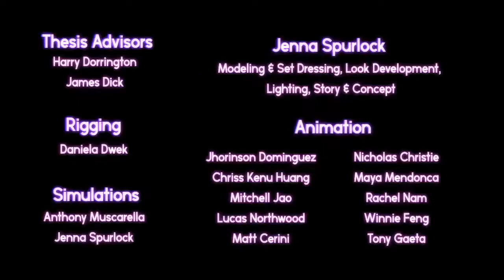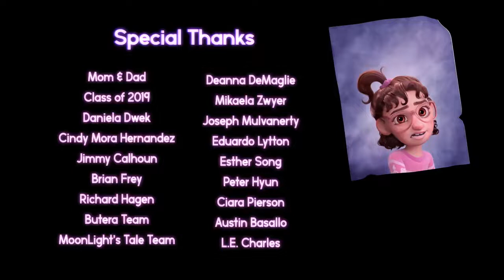CGI Animated Short Film Material Girl by Jenna Spurlock CGMeetup73018